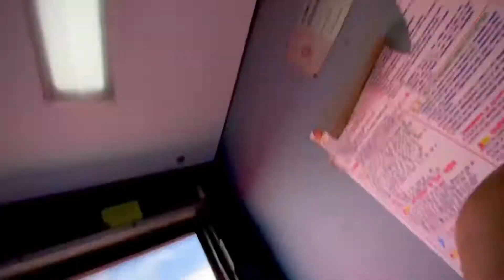Gwalior travel vlog | Gwalior trip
All The Information Provided On This Channel Are For
Educational Purposes Only. This Channel Does Not Promote
Or Encourage Any illegal .The Channel is No Way
Responsible For Any Misuse Of The Information.
God bless you all guys I❤️🫶🥰
Stay Happy 😊❤️
Stay Blessed 💟

copyright statute that might otherwise be infringin All right